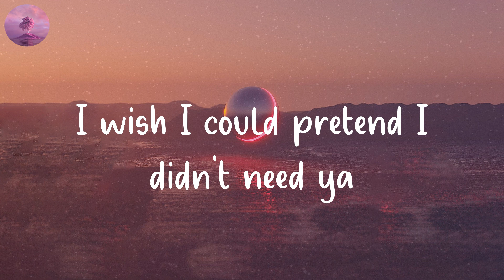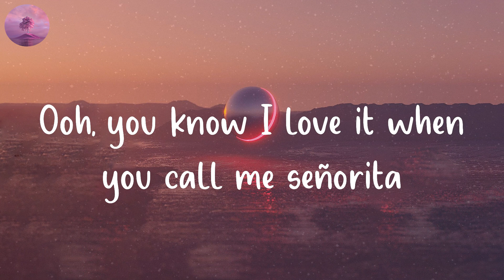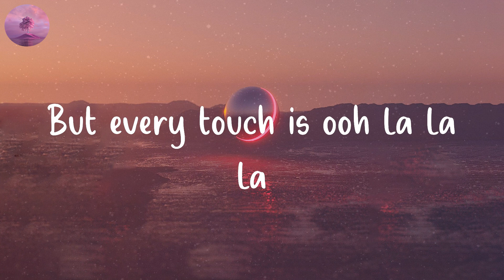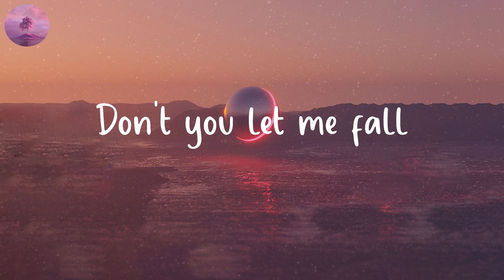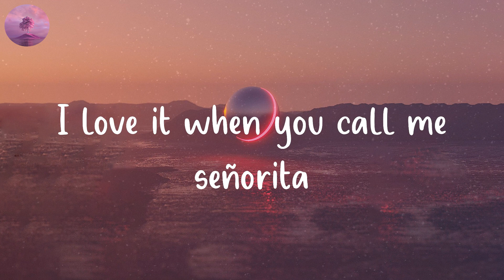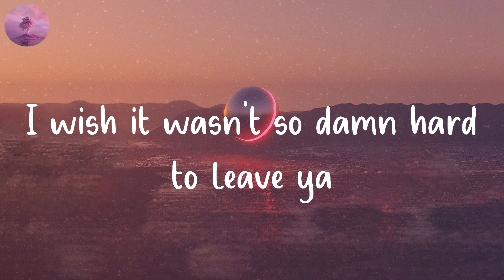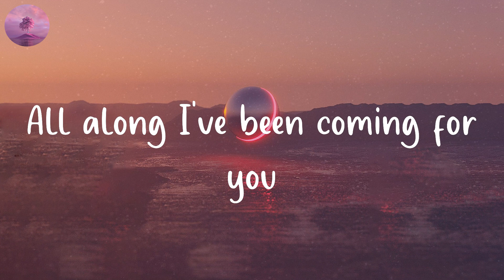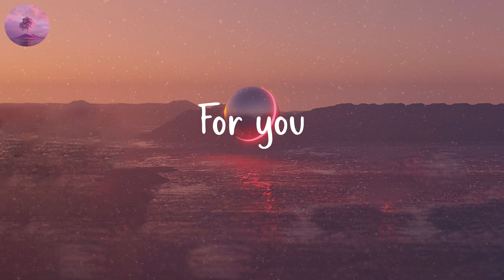Shawn Mendes - Señorita (Lyric Video)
Señorita lyric by Shawn Mendes

⭐️Lyrics Señorita - Shawn Mendes:
Yeah no
Sapphire moonlight
We danced for hours in the sand
Tequila sunrise